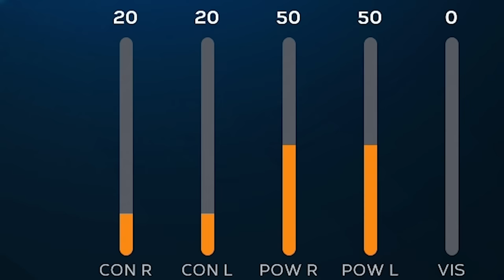Bryce Harper, But He's ZERO Overall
Bryce Harper has returned to the MLB from his Tommy John surgery in RECORD time, the only problem is that he's lost his baseball skill along the way and he's now a zero overall.

With the overrated chants growing, we must turn Harper back into the star that he is and help him win his first ever WORLD SERIES

tags ignore: mlb,mlb the show,diamond dynasty,mlb the show no money spent,mlb the show gameplay,mlb the show ps5,ance,ance larmstrong,the,show,bryce harper,bryce harper mlb,bryce harper mlb the show,bryce harper mlb the show 23,mlb the show 23,23,mlb 23